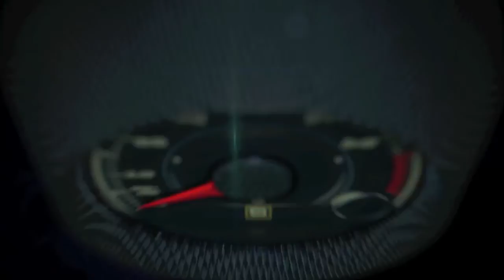2015 Best Resale Value Cars by Kelley Blue Book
The 2015 model-year brand and category winners of the annual Best Resale Value Awards, recognizing vehicles for their projected retained value through the initial five-year ownership period, were announced today by Kelley Blue Book, the only vehicle valuation and information source trusted and relied upon by both consumers and the automotive industry.
Subaru and Lexus earned top honors for best brand and best luxury brand (respectively), with Subaru claiming three model winners and Lexus producing six model winners from a total of 22 different segments.  In addition, Chevrolet and Toyota each have an impressive five models winning 2015 Best Resale Value Awards, with the majority being trucks or SUVs.
 “Lexus notably captured the top luxury brand honors for the fourth year in a row, and after previously winning the brand award in 2011, Subaru is back on top again for 2015 as the best mainstream brand for resale value across its entire lineup,” said Eric Ibara, director of residual value consulting for Kelley Blue Book.  “While both Subaru and Lexus deliver incredible resale value, we also are impressed with the strides made by General Motors, which tops domestic automakers with seven combined awards for Chevrolet and GMC.  The entire list of Top 10 Best Resale Value vehicles is dominated this year by trucks, SUVs and crossovers, which is a testament to the strength these categories will carry in the future.”
Kelley Blue Book’s Best Resale Value Awards are in its 13th year and are based on projections from the Kelley Blue Book® Official Residual Value Guide.  Kelley Blue Book® Residual Values are established by experienced automotive analysts that review the output from the statistical models built upon millions of transactions.  Vehicles that earn the highest five-year residual values, expressed as a percentage of their original Manufacturer’s Suggested Retail Price (MSRP), are selected for these prestigious awards.  Low-volume vehicles and vehicles with an MSRP of more than $60,000 are excluded from award consideration, except in the plug-in vehicle, luxury and high-performance categories.